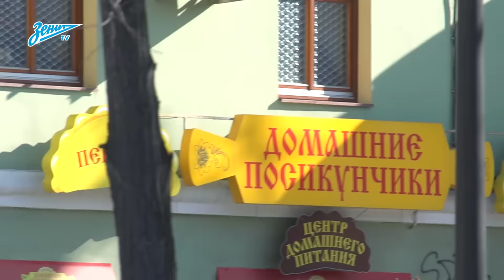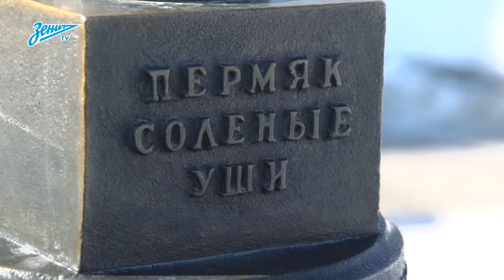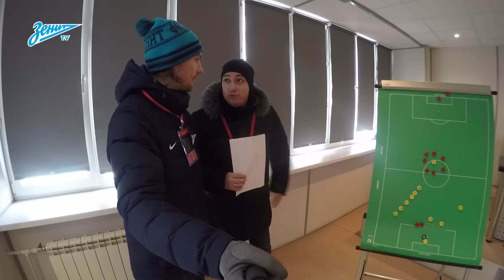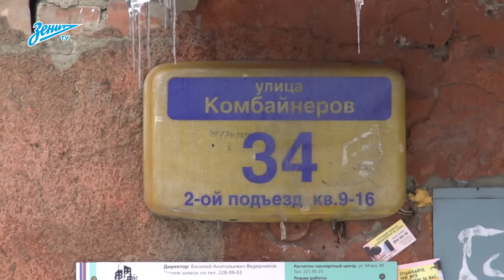«Выезд с „Зенитом“»: Пермь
Съемочная бригада «Зенит-ТВ» благодаря авиакомпании «Россия» побывала в Перми и привезла свежий выпуск совместного проекта.

В программе:

— уральский Нью-Йорк
— посикунчики (попробуйте обязательно!)
— «Счастье не за горами»
— атмосфера матча на «Звезде»